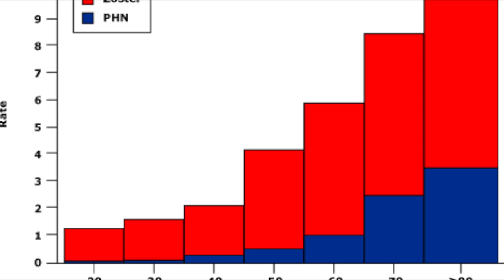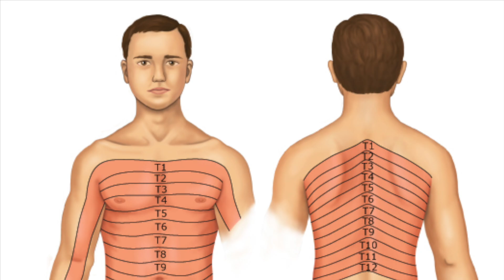Culebrilla o Herpes Zoster , ¿Un Virus Peligroso?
En este video, desmitificaremos 6 creencias erróneas sobre el herpes zóster que podrían sorprenderte. Desde la idea de que solo afecta a los mayores hasta la noción de que es inofensivo, exploraremos la verdad detrás de estos mitos para brindarte información precisa y valiosa.

Contenido Destacado:

🚀 Descubre por qué el herpes zóster no discrimina por edad.
🤔 Desentraña la relación entre la varicela y el herpes zóster.
🦠 Aprende sobre la transmisión y la prevención efectiva del virus.
💊 Conoce los tratamientos disponibles para aliviar los síntomas.
Juntos, desmitificaremos la salud y construiremos una comunidad informada.